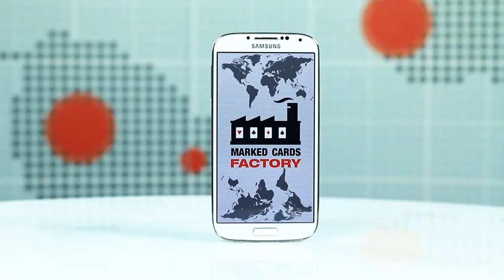Read Every Card from the DECK with Smartphone Predictor Trick